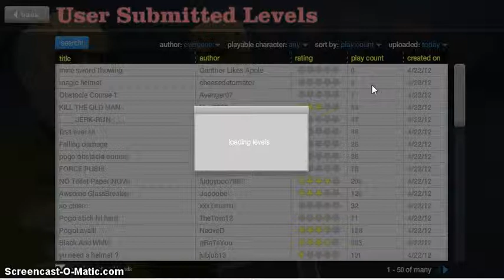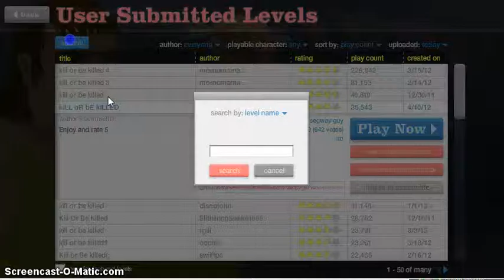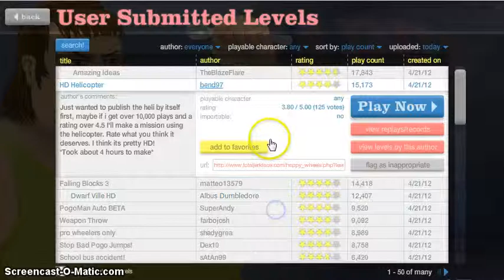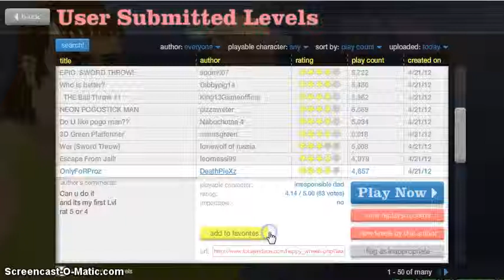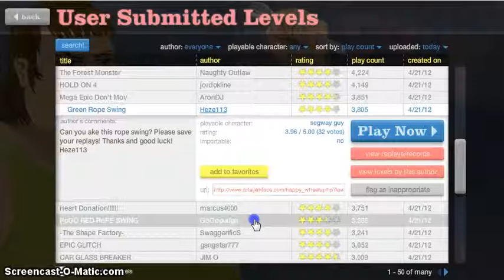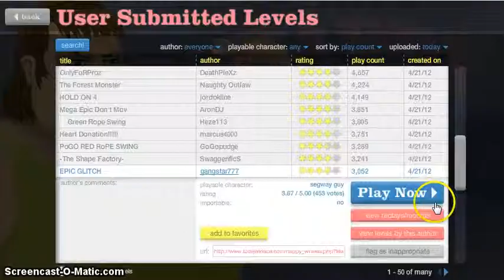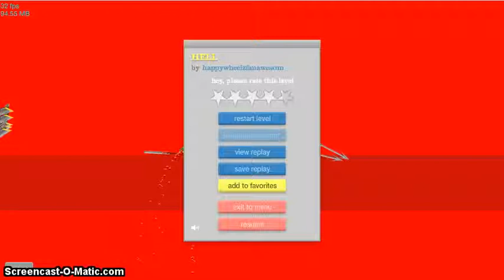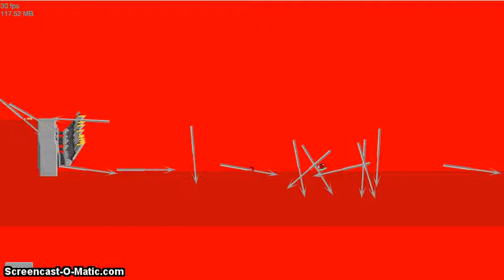happy wheels W/ nightfury247 part2:HELL